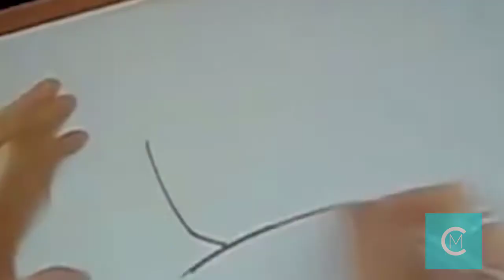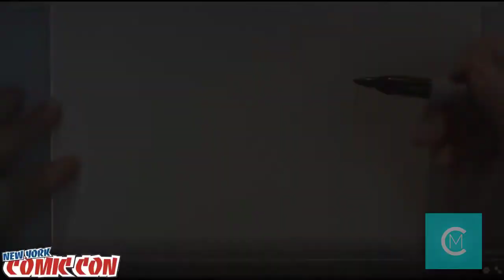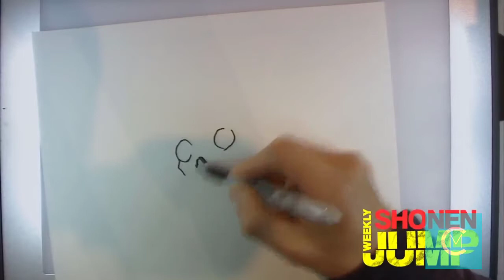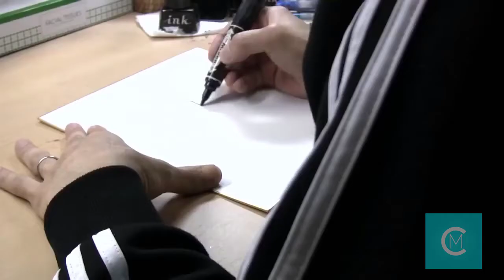Mangakas Famosos Desenhando (Naruto, Death Note, One Piece, etc)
Uma compilação de vários mangakas famosos desenhando personagens de seus mangas

Yusuke Murata - One Punch Man
Hiro Mashima - Fairy Tail
Masashi Kishimoto - Naruto
Hajime Isayama - Shingeki no Kyojin
Takeshi Obata - Death Note
Eiichiro Oda - One Piece
Mitsutoshi Shimabuko - Toriko
Masakazu Katsura - Zetman
Ryuhei Tamura - Beelzebub
Hiroshi Shiibashi - Nuraihyon no Mago
Tite Kubo - Bleach